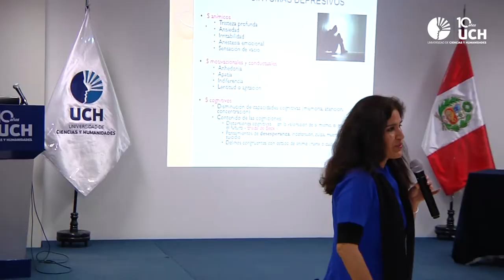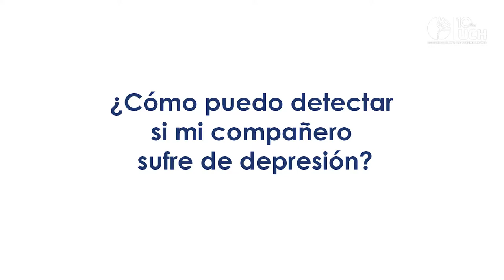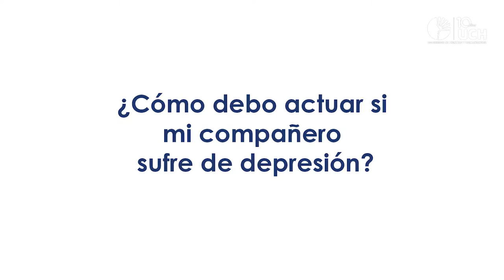Conferencia "La depresión, estrategias para enfrentarla"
La terapeuta del Instituto de Salud Mental “Honorio Delgado”, Ysela Nicolás Hoyos, llegó hasta la UCH para dar tips de cómo detectar y enfrentar la depresión. La conferencia se desarrolló en el marco de la Semana del Bienestar Emocional.